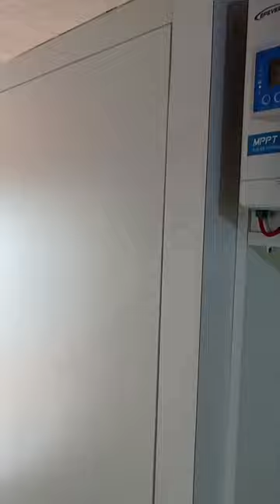MOTORHOMES ARTESANAL, DICAS IMPERDÍVEIS TODAS AS SEMANAS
NESSE CANAL TE TRAGO ótimas IDEIAS de COMO - GANHAR DINHEIRO COM SOBRAS DE MATERIAIS, FAZENDO PEÇAS PEQUENAS, PARA USO DOMÉSTICO
NESSE VIDEO MOSTRO A VOCÊS A CONSTRUÇÃO DA VAN MERCEDES, TRAGO DICAS DE COMO FAZER MOTORHOMES ARTESANAL TODAS AS SEMANAS.

Nesse canal te mostro como fazer uma peça simples que pode fazer você ganhar um bom dinheiro, pois vendo muito... uma linda peça para usar na sua casa feita com sobras de MDF reaproveitando sobras de MDF retalhos de MDF transformando em peças de decoração utensílios ferramentas e etc, também mostro como fazer móveis planejados para*MOTORHOMES*, use sua criatividade e transforme em peças para ganhar dinheiro, e como decorar ambientes da sua casa.✓

Se você tem sobras de MDF em sua casa precisa assistir nossos vídeos no canal do YouTube para aprender a reaproveitar os pedaços de MDF e transformar em peças decorativas e lucrativas e obter uma renda extra, aqui em nosso canal mostramos detalhadamente como fazer artesanato com sobras de MDF de modo simples e também contribuir com o meio ambiente.

✓ assista nossos outros vídeos no canal do YouTube @MarcenariaFinoAcabamento  com sobras de MDF que pode te ajudar

Transformei sobras de materiais em lindas peças de artesanato

☑️ Isenção de responsabilidade:
O produto mostrado é de responsabilidade do criador do vídeo, fabricamos e comercializamos
 na região local, as imagens mostradas nesse vídeo são de total responsabilidade nossa.

FIXA TÉCNICA

Local de gravação: São Gonçalo/RJ
Marceneiro/artesão: Elilson
Material usado: MDF/MDP/COMPENSADO NAVAL
Camera: Elilson
Edição: Elilson
✔️ Assinar o YouTube Premium